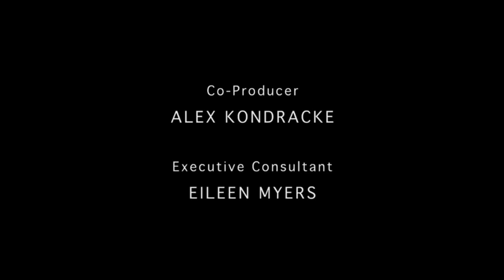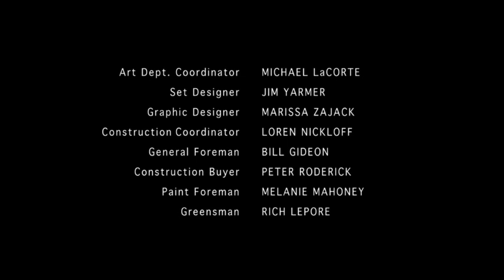Ray Dances With Kyla on Hung season 3.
Short clip of Ray dancing at Kyla's high school reunion.